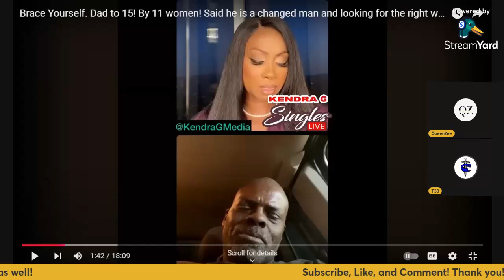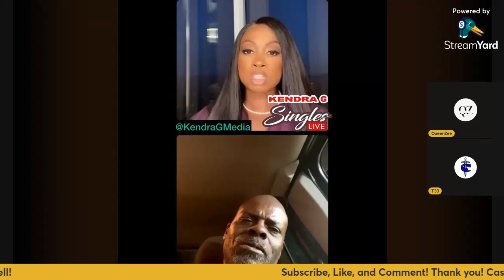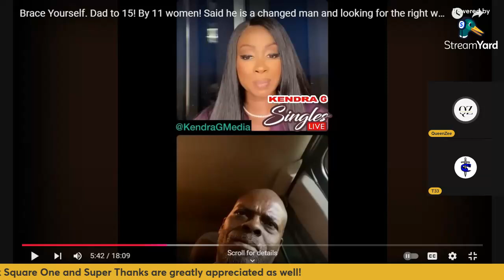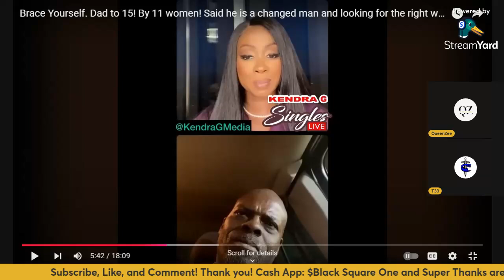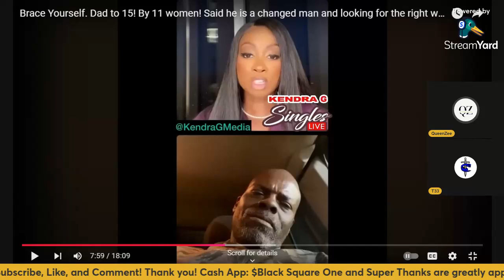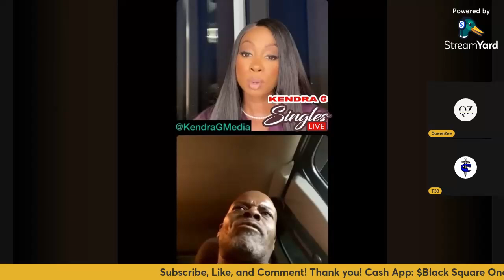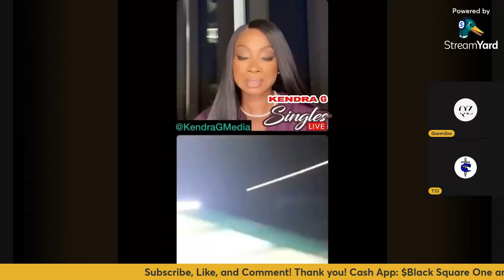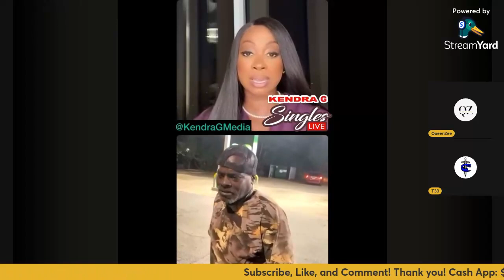Single Dad Of 15 Kids By 11 Women Seeking A Woman That He Can Build With!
Join us (Tee and Zee) as we react and review the Kendra G Singles Live Dating Show hosted by Kendra G.

This video is intended for educational and entertainment purposes only. All views expressed are opinions.